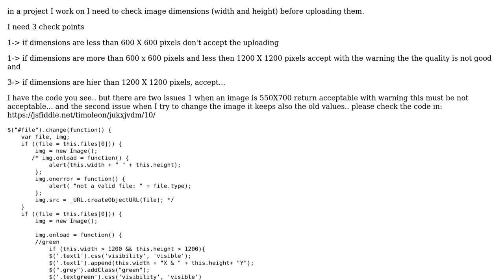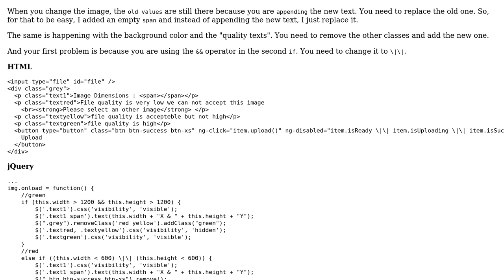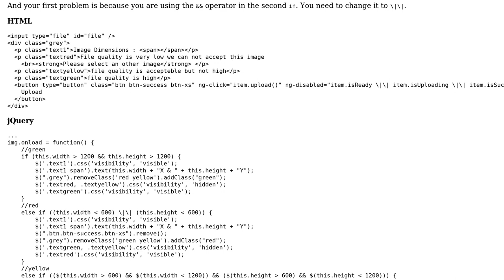Get image dimensions (before uploading)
With thanks & praise to God, and with thanks to the many people who have made this project possible! You are responsible for your own actions.